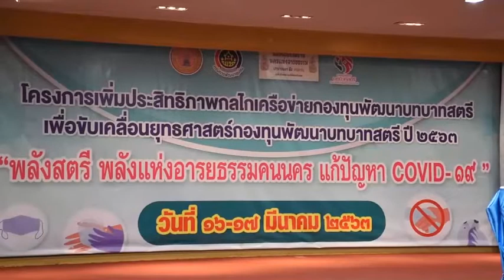กลุ่มสตรีนครศรีธรรมราช เร่งตัดเย็บหน้ากากอนามัย 50,000 ชิ้น